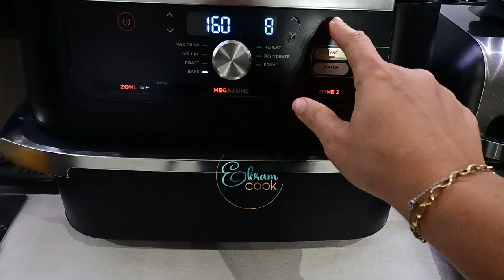roulé pommes de terre au air fryer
Roulé de pommes de terre au air fryer
Aujourd'hui j' ai testé pour  vous   le roulé de pomme de terre au jambon au air fryer  bien fondant en bouche  un regal en bouche et copieux avec une bonne salade
Les enfants se sont régalés et les grands aussi !